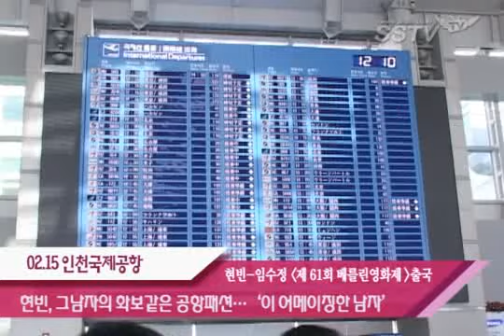Hyun Bin at Incheon International Airport 15-02-2011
MY LOVELY BINNIE

Leaving to attend Berlin International Film Festival